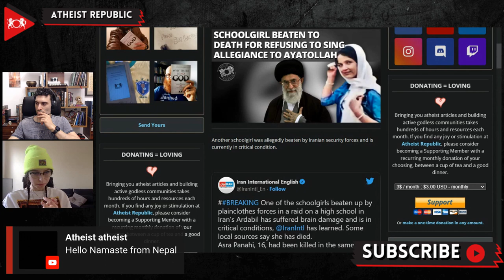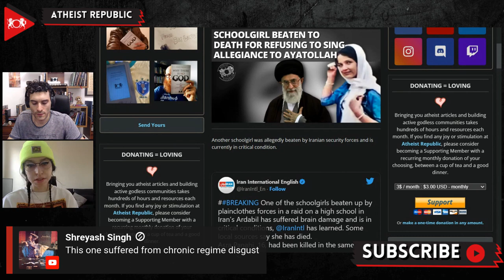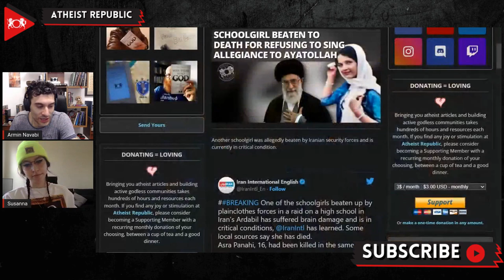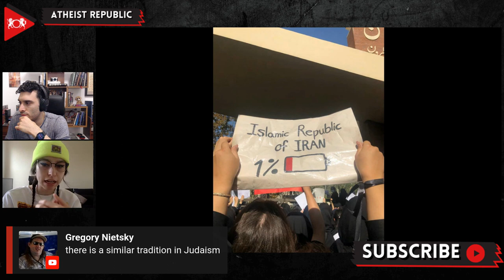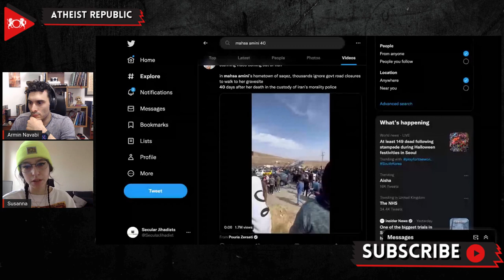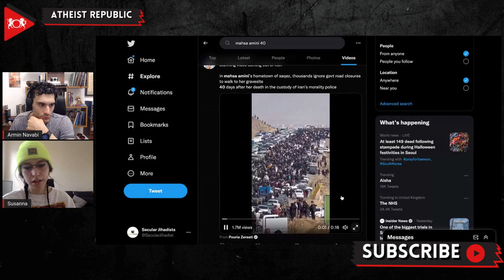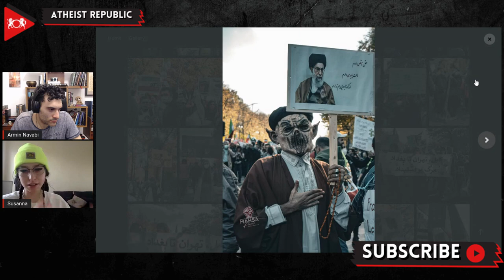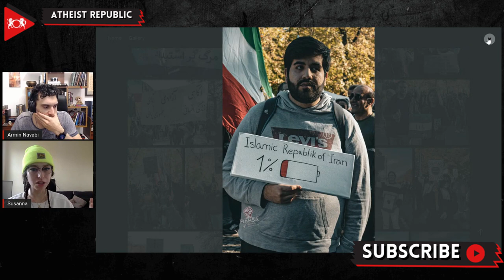Schoolgirl Beaten To Death For Refusing To Sing Allegiance To Ayatollah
Asra Panahi, a 16-year-old schoolgirl, was beaten by Iranian security forces and died on October 14th due to her severe injuries during the attack. Asra and other students refused to sing a propaganda song dedicated to Ayatollah Ali Khamenei, Iran's "Supreme Leader." According to Iran International, Iranian plainclothes security forces then raided a school in Ardabil. The raid was part of the regime's campaign to force students to participate in pro-regime activities. Ten students were injured during the raid. Asra was one of the first reported casualties of the security force's attack. Officials denied any responsibility for her death, insisting that she died because of congenital heart disease. Yashar Hakkakpour, a human rights activist, reported that two other victims, Aytak Mikaili and Hana Dourdouzani, died due to injuries they received from the same attack, and a third is in critical condition.

Source:
Location: Iran